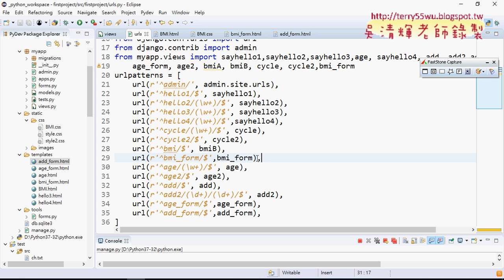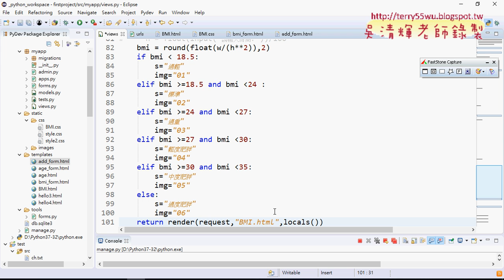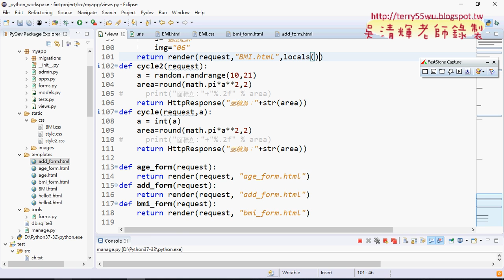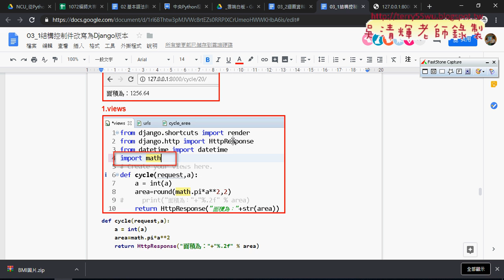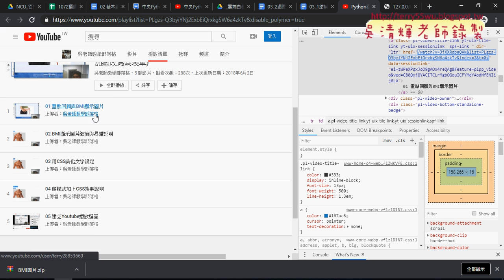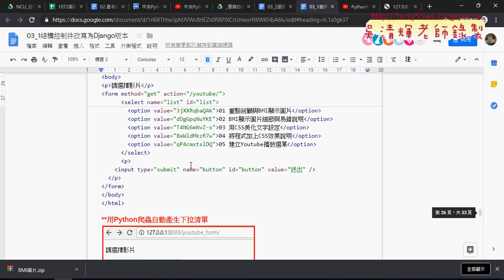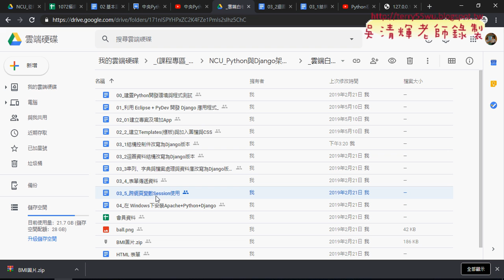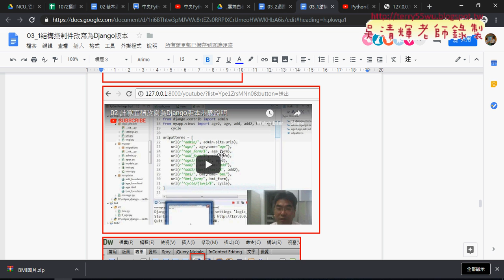08 增加BMI表單與其他練習題